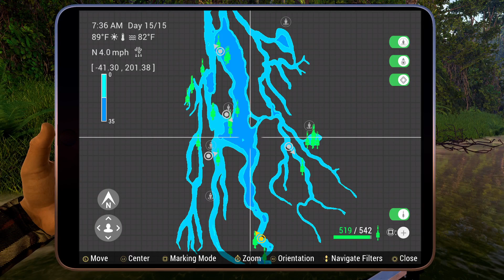Fishing Planet - Unique Payara - Marron River